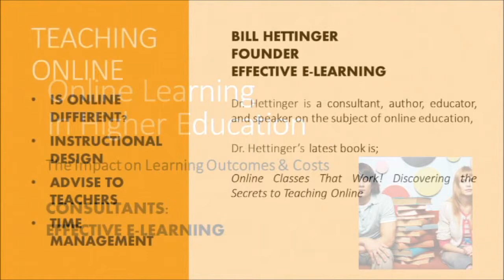Effective e-Learning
Bill Hettinger
Founder

Dr. Hettinger is a consultant, author, educator and speaker on the subject of online education. Dr. Hettinger’s latest book is; Online Classes That Work! Discovering the Secrets of Teaching Online.

Effective e-Learning is an organization that provides consulting services, writing services, course development and curriculum development for Colleges and Universities and corporate training organizations.